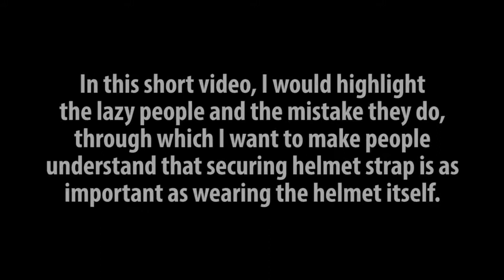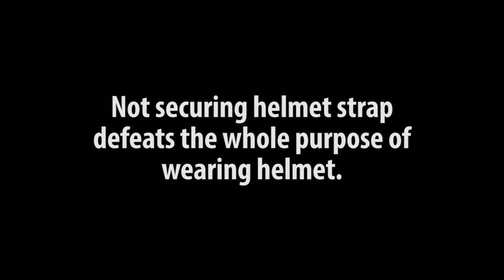No Straps!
Explicit Content!